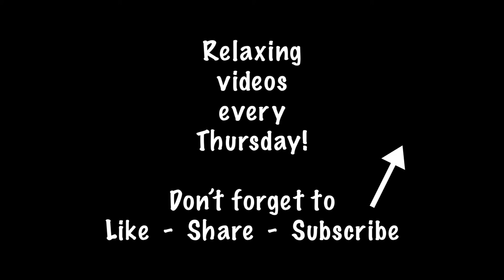A Peaceful Blue Bloom And Spin! 💙 Instrumental Acrylic Pouring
What peaceful colors! Let’s make a pretty blue bloom and spin it out in this relaxing painting video!

I took this footage more than a year ago, when I was still figuring out my cell activator recipe (which is why it lacks the characteristic “lacing” of a bloom pour). But it still turned out gorgeous!

Check out this video to see a bloom swipe with the SAME colors BUT a better cell activator!

The bloom technique was made made popular by @Sheleeart, and uses a very different recipe to typical acrylic pours to produce a stunning lace effect! There are three components to a bloom pour: the Pillow, the Colors, and the Cell Activator.
-Pillow paint is just your base coat that the colors sit on top of. It provides enough paint mass to stretch out a small design over the whole canvas. It’s typically white house paint, and I am using semigloss today.
-Your colors are standard acrylic paints, mixed with a different pouring medium. My medium is 2:1 Untinted Semigloss House Paint (a neutral base, not a white base for light colors) and Minwax Polycrylic. I then mix it with my colors until they flow well but are still quite thick feeling.
-Cell Activator is the magic ingredient that creates lacing when it is blown or swiped over the regular colors! Traditional cell activator is 1 part Amsterdam Titanium White to 3 parts Australian Floetrol, but Aussie floetrol is RIDICULOUSLY expensive if you don’t live there. So typically I use just the Amsterdam paint mixed with water until it flows off of a stick. The consistency is thinner than that of your other colors. It’s much less expensive and still makes great results! (In this video, I use a mix of US Floetrol, Elmer’s Glue, and Minwax pre-stain wood conditioner as my cell activator, and clearly it doesn’t work as well…)

My colors are
Pale Gray-Blue (semigloss house paint)
Dark Navy (Blick studio acrylics Phthalo Blue with Apple Barrel black)
Metallic Teal (Blick Studion Acrylics)
Metallic Sea Mist (Craft Smart)
Pillow: White semigloss house paint
Cell Activator: Titanium White (Amsterdam)

New tutorials every Monday!

I’m Anna, a mom of 3 living in small-town West Virginia. I’ve been fluid painting since 2019 and loving every minute!